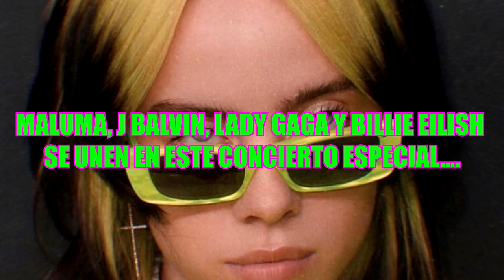MALUMA, J BALVIN, LADY GAGA Y BILLIE EILISH se unen en este concierto especial